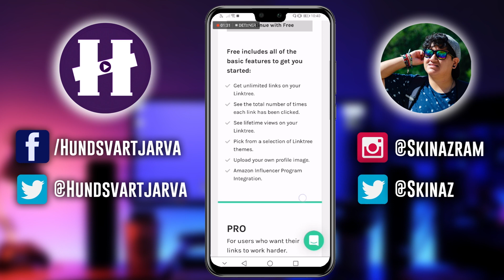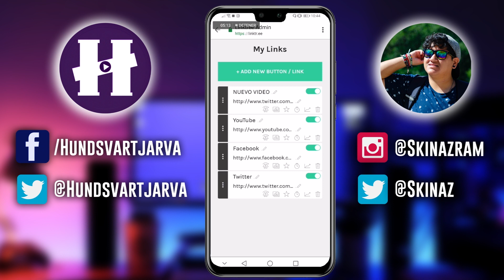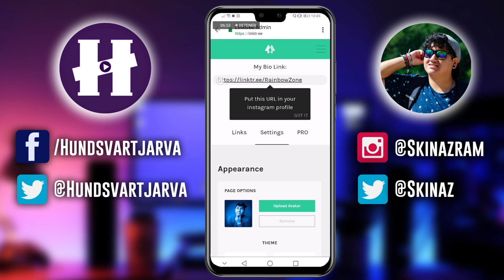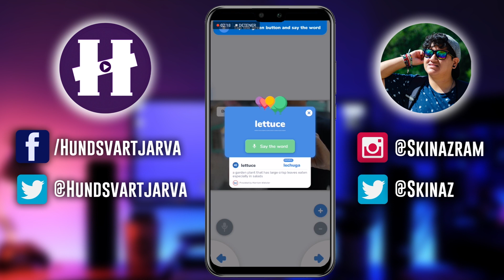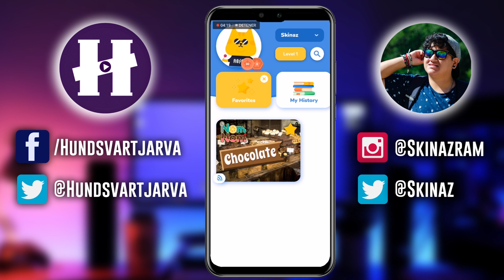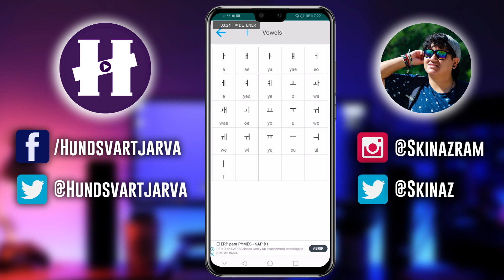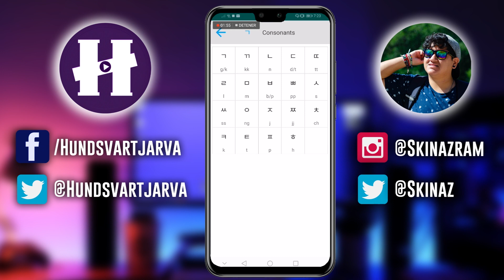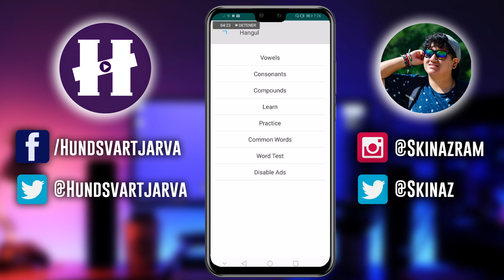TOP APLICACIONES SEPTIEMBRE 2019 | MEJORES APPS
LES DEJO EL RESUMEN DE APP DE ESTE MES Y NO OLVIDNE DEJARME EN LOS COMENTARIOS ALGUNAS OTRAS PARA REVISAR

LINK FREE PARA INSTAGRAM
HANGUL
RIVET